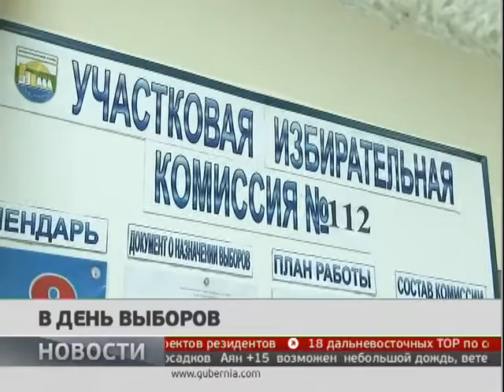Участок голосования в арене "Ерофей". Новости. 30/08/2018. GuberniaTV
Десять дней осталось до выборов. Голосование состоится 9-го сентября . Жителям края предстоит выбрать губернатора, а хабаровчанам  - мэра.  В городе откроется 225 избирательных участков. Почти все они располагаются  в административных зданиях и школах. А самый большой и вместительный - в Арене Ерофей. Посетить ее в  день голосования будет полезно не только избирателям. репортаж Даниила Маевского